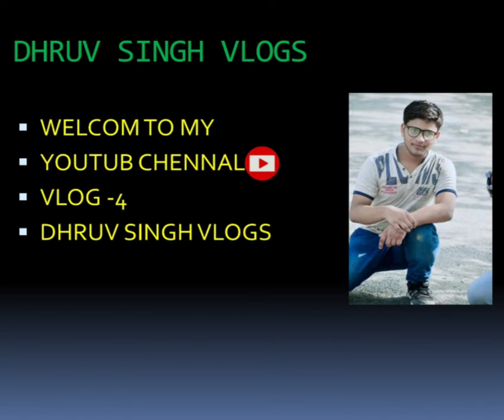A. M. U University Aligarh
Describe About Aligarh Muslim University ❤️❤️